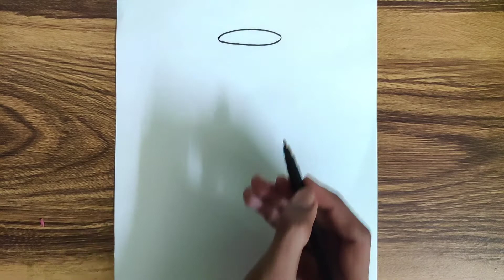How to Draw a Water Bottle step by step | Drawing | Sketch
Welcome to Our Prashant Patil Arts Channel. In this video I shown You, How to Draw a Water Bottle step by step | Drawing | Sketch
🌟 Request Drawing 🌟

You can tell me to draw any drawing in comments. I will try my best to draw that Drawing. 😊

10B Graphite Pencil
Music 🎶 -

Your Queries-

1] drawing
2] easy drawings
3] sketches
4] cool drawings
5] simple drawing
6] sketch drawing
7] sketch
8] water bottle
9] water bottle drawing
10] water bottle drawing easy
11] water bottle drawing step by step
12] drawing of water bottle
13] easy drawing of water bottle
14] simple drawing of water bottle
15] how to draw water bottle
16] how to draw water bottle easy
17] how to draw water bottle step by step
18] prashant patil arts